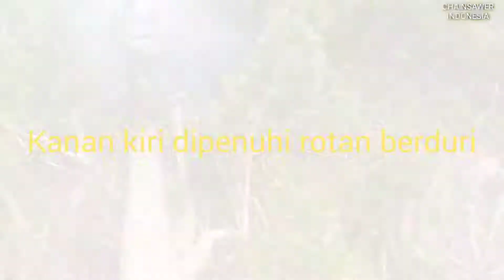Numbang pohon di hutan yang penuh dengan rotan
Hampir saja saya kena timpa pohon ini para sahabat chainsawer karena yang saya injak tempatnya gak nyaman penuh dengan rotan dan gambut yang ambles.
Untuk mendukung supaya chanel ini cepat berkembang dan untuk mendapatkan info video terbarunya silahkan tekan subscraibe like serta komen, terimakasih.